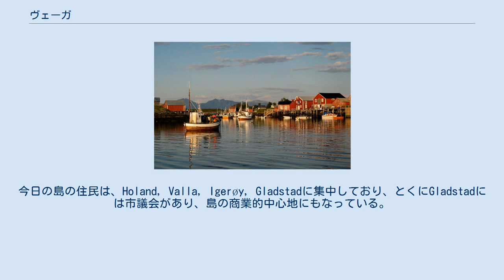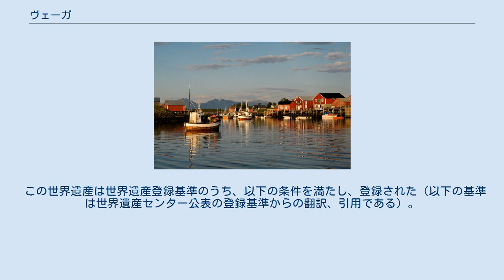ヴェーガ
ヴェーガはノルウェーのヌールラン県の都市。
地方自治体となったのは、1838年1月1日のことである。
「ヴェーガ」は、ヴェーガ群島の6500の島々を含んでいると同時に、その中の主島の名前でもある。
面積は163 km2 である。
 ヴェーガ島における人類の生活の痕跡は1万年前に遡るものであり、ノルウェー北部では最古の痕跡のひとつである。
かつてそうであったのと同じように、現在でもなお漁業と農業が、島の重要産業となっている。
今日の島の住民は、Holand, Valla, Igerøy, Gladstadに集中しており、とくにGladstadには市議会があり、島の商業的中心地にもなっている。
 2004年には、ケワタガモの羽を取ることを中心産業としてきた群島の農業・漁業双方に関わる文化的景観が、北極圏の真南に位置する厳しい環境の中で1500年以上積み重ねられてきた「持続可能な開発」の例証として評価され、ユネスコの世界遺産に登録された。
なお、ヴェーガ群島に見られる海洋性の気候と石灰岩の岩盤は、この地で10種のランや210種に及ぶ鳥類を育んでいる。
 市名のヴェーガは、群島の主島であるヴェーガ島に由来している。
Vegaは古代スカンジナビア語ではVeigaと書かれ、おそらく島の湖沼を踏まえて「流れるもの」を意味するVeigから派生したものであると考えられている。
 1891年まではVegøと書かれていた。